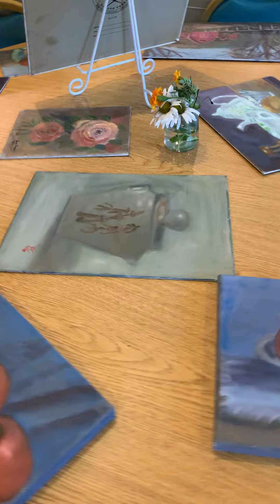ANNUAL ONE-PERSON EXHIBIT 2022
JDCARTSTUDIO/GIFTS ANNUAL EXBIBIT 10/29-30/22.